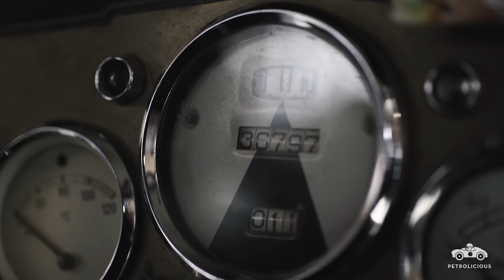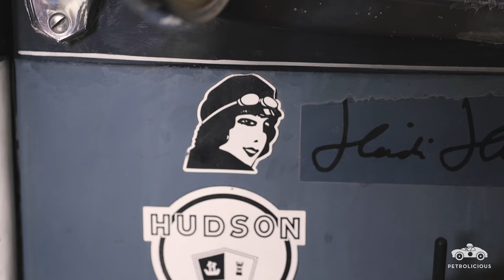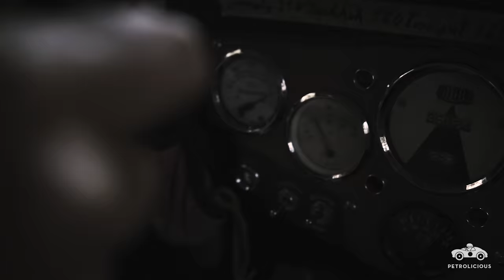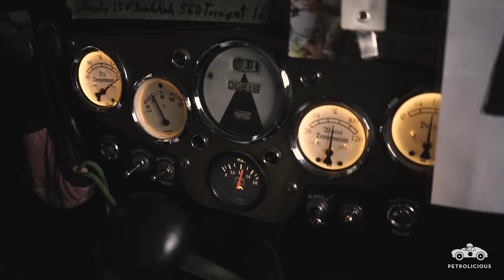1930 Hudson Great Eight: The Globetrotter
To enjoy this film in English please turn on Closed Captions (CC)

Typically we start these descriptions with the location, the car, and the driver, but Heidi Hetzer and her 1930 Hudson Great Eight don’t fit the mold, seeing as the 77-year-old took her rather ancient automobile on a journey around the world. Inspired by Clärenore Stinnes, the first to accomplish such a feat, Heidi battled cancer, nearly lost a few fingers, and defied the odds during the course of her monumental road trip. Possessing a spirit found in few, her love of driving is positively boundless, and so is her cheery outlook on life and the people you meet along the way.

Drive Tastefully®